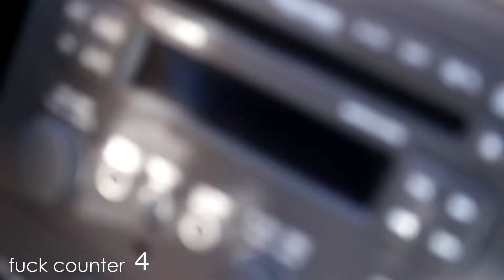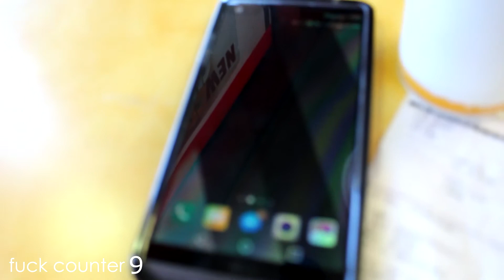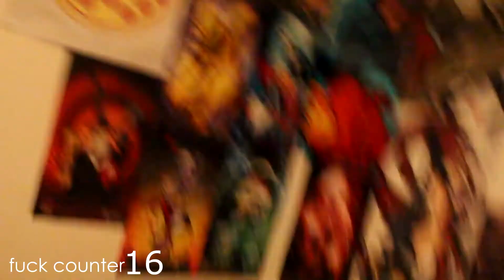Car broke down | Phone Broke | Dumpster diving for braces